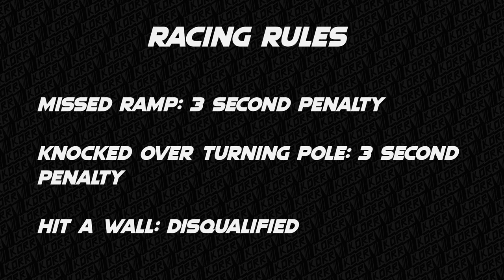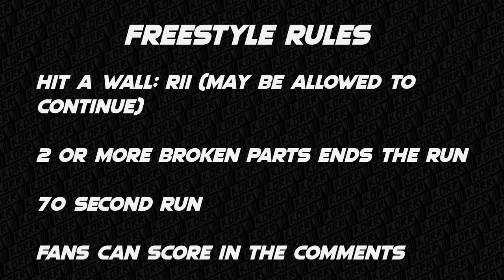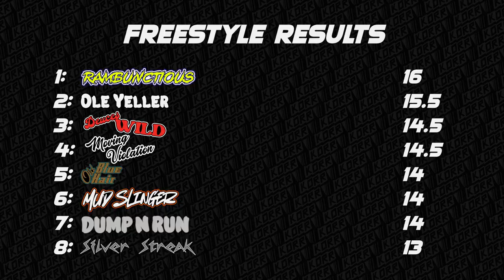KORR Monster Tour S2: Arena Series Round 1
Season 2, round 1 of the KORR Monster Tour Arena Series on BeamNG.drive at TMTT Round 3. 8 trucks battle it out over 8 weeks in time trials and freestyle to see who can win the championship and qualify for the finals at the end of the season.

Lineup:
Deuces Wild
Dump N Run
Moving Violation
Mud Slinger
Old Blue Hair
Ole Yeller
Rambunctious
Silver Streak

Time Trials: 0:00
Freestyle: 4:34